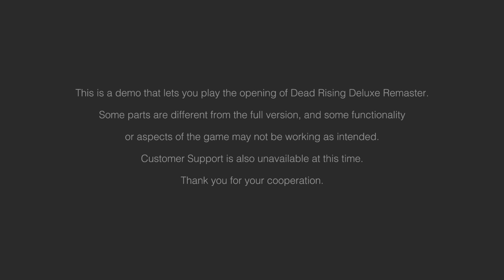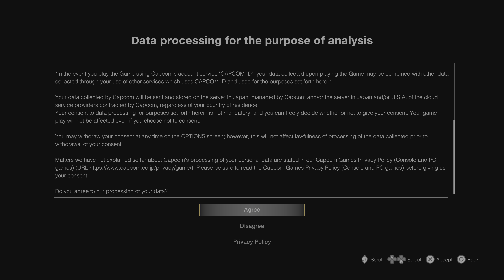Dead Rising Deluxe Remaster Demo part 1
Waaaaaaaaahhhhhhhhhhhhhhhhh